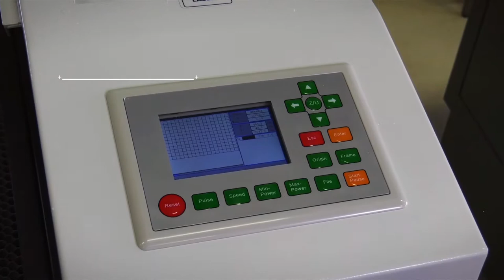CreaSpeed D Serisi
Almira Lazer için hazırlamış olduğumuz Makina Tanıtım Filmi